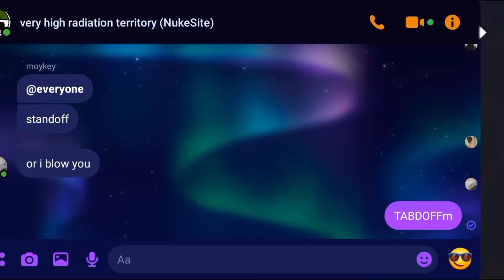Standoff2 Funny Moments - Nutty Noscope